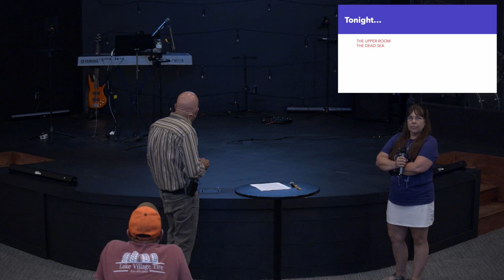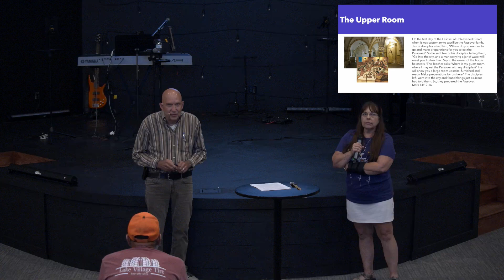Israel Part 3